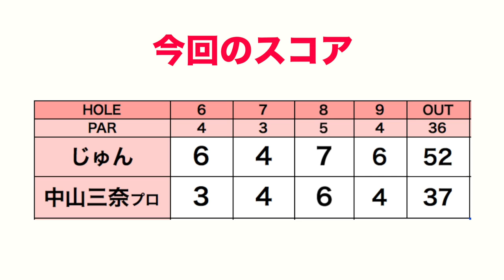中山プロ直伝！失敗しないティーグラウンドの見方【ECCレディスゴルフトーナメント応援企画#3】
7/4~6に北六甲カントリー倶楽部にて「ECCレディスゴルフトーナメント」が開催されます。
今回は、その応援企画としてじゅんちゃんが北六甲カントリー倶楽部で中山三奈ぷろとラウンドしました！

昨年に引き続き、最終日にはringolfの三枝こころがラウンドレポーターとして出演します。

ぜひ一緒に選手を応援しましょう！

ーーーーー
アパレルここから予約できます↓

ーーーーー